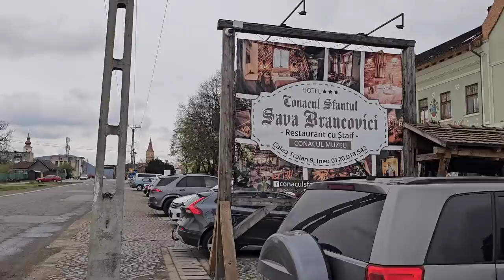Prânz la Conac la Ineu - Am filmat un Podcast cu Sorin Constantinescu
Am filmat primul meu podcast
Vă multumesc tuturor pentru sustinere!
Cont Revolut:
Marcel Nelu Marian
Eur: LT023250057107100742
BIC: REVOLT21

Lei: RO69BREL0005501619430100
Telefon:

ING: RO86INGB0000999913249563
mail: